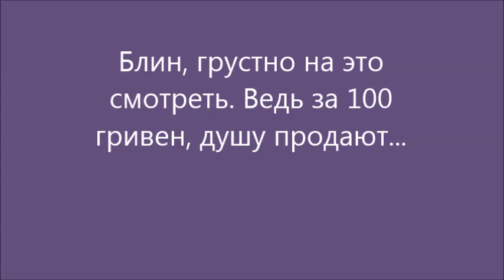Митинг Партии Регионов - 4 декабря 2013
Сегодня я фотографировал и снимал видео возле Мариинского дворца.
Опять дежавю... Теже лица, что и 2004 году выступают за ПР. Все куплено. Всего пару чистых взгляда я увидел среди тех 100 человек, которых смогли "натянуть" Регионалы на свой бессрочный митинг.

- Вывод который сделал я сегодня. Регионалы молодцы:
1. Выбрали правильную локацю. за забором Мариинского дворца. Они никого, кроме своих не пропускают на этот "митинг". (иначе им бы народ не дал провести этот фиктивный митинг).
2. Двойные кордоны милиции. Дабы никто не сорвал мероприятие.
3. Выступающие чётко работают на камеру и не отвлекаются на протестующих оппозиционеров. Выполняют поставленную задачу.
4. Камеры поставлены за спинами той сотни людей, которых смогли подтянуть. И на видео всё выглядит как будто это настоящий митинг.

По факту, из ничего ребята ПР сделали политическую конфетку!!!

Из моих ощущений. Жизнь воистину многогранна и непостижима. Смотришь на людей по одну сторону забора и видишь деградацию... Смотришь по другую сторону забора и душа радуется - какие светлые люди.
Волшебный танец Бытия...

p.s. возле забора стояла женщина и одёргивала людей с митинга словами: "як же вам не соромно". На её слова никто не обращал внимание. И она начала плакать, так горько и безысходно. Она есть в этом фильме.